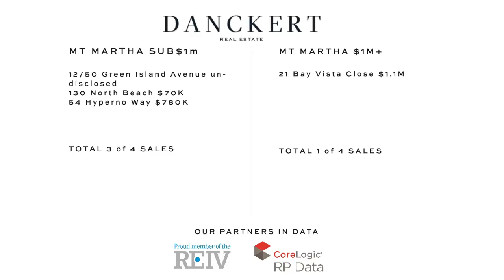3934 Weekly Market Wrap 13.05.19